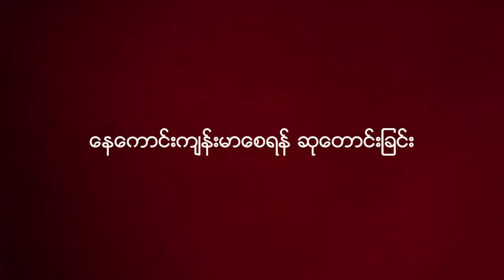Karen Wrist Typing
Yangon Karen Youth